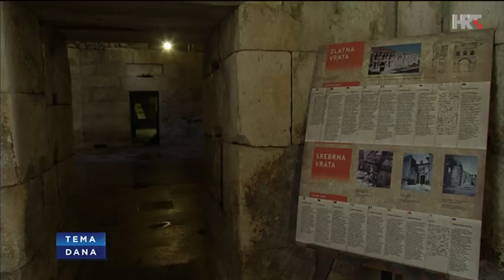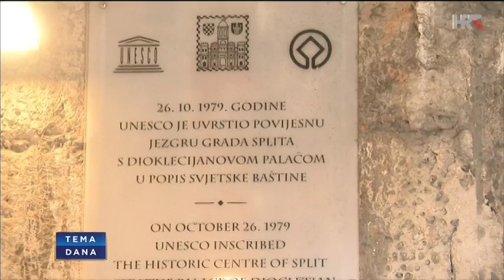Tema dana: Budućnost Dioklecijanovih podruma (30.9.2018)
Gošća: Nina Obuljen Koržinek, ministrica kulture